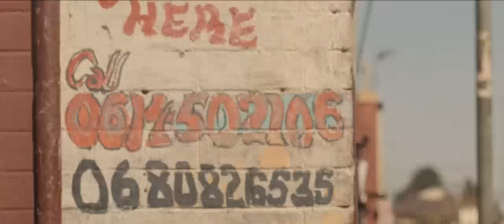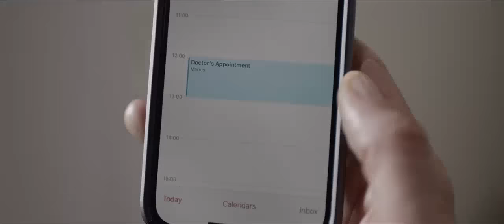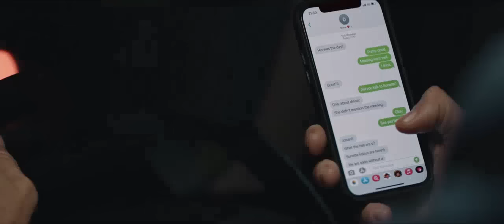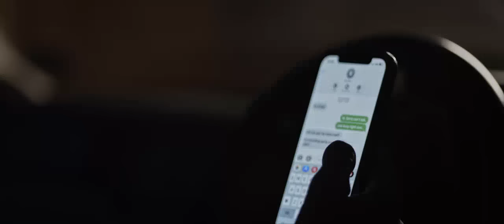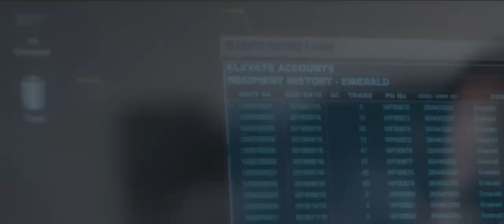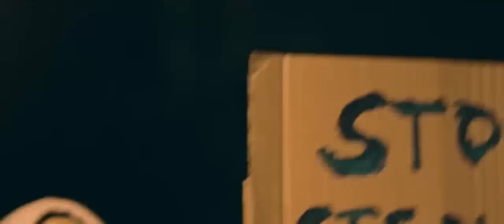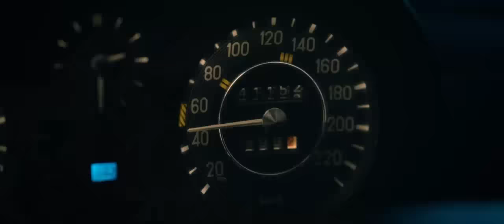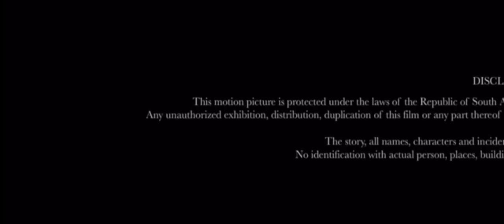Action Thriller Movie 2024 - COLLISION (2022) - Best Action Movie 2024 Full Action Movie English